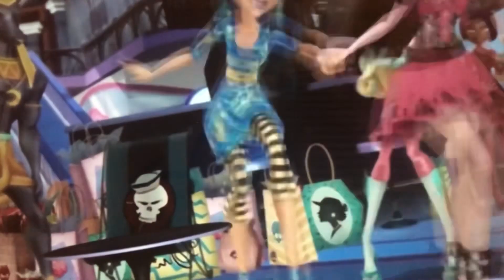Love is an open door amv